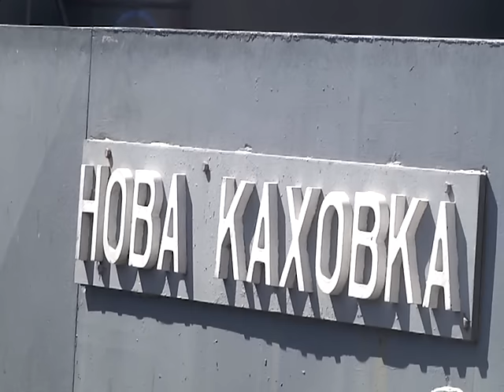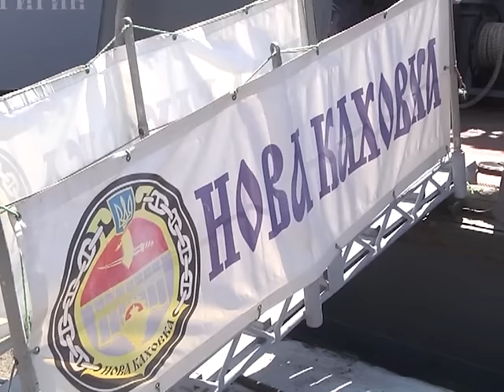Практика ліцеїстів на армійських суднах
Телерадіостудія МО "Бриз"